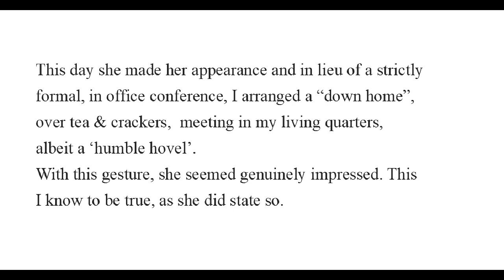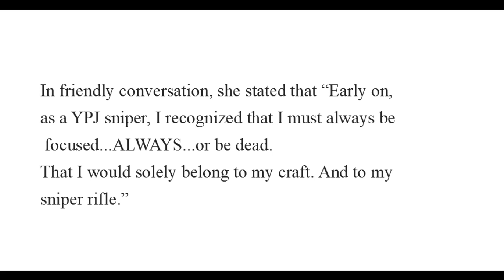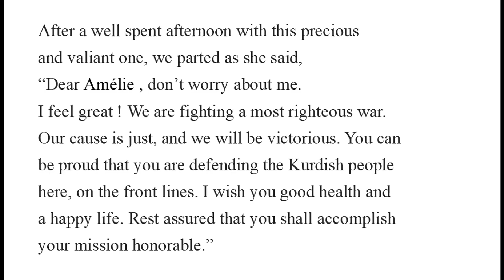YPJ/YPG Doings: "The Ghost Sniper."